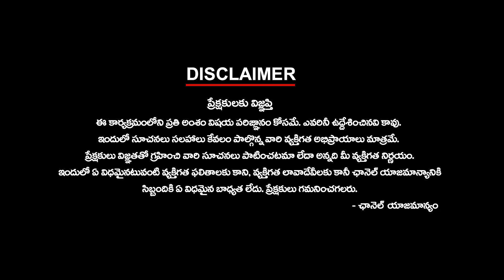డ్వాక్రా మహిళలకు 10 లక్షల జీవిత బీమా | Ktv Telugu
డ్వాక్రా మహిళలకు సర్కార్ గిఫ్ట్రూ.10 లక్షల జీవిత బీమా | Ktv Telugu